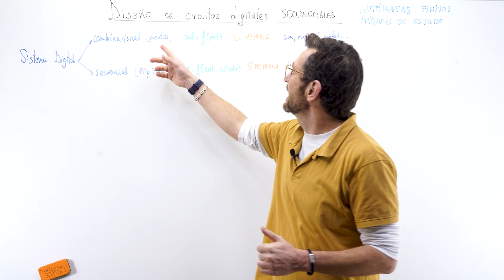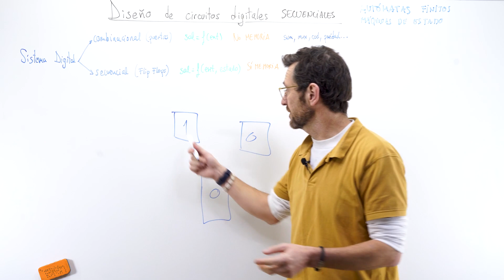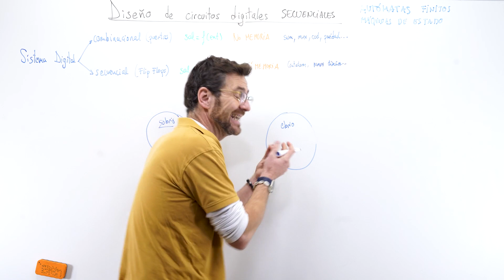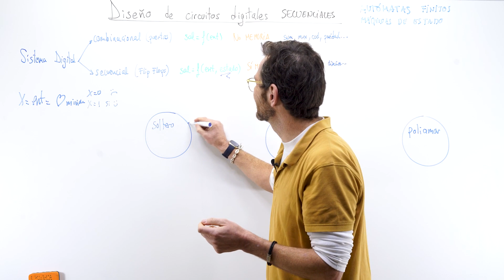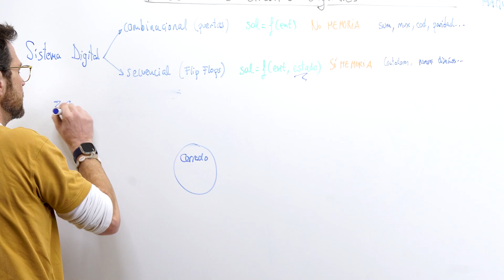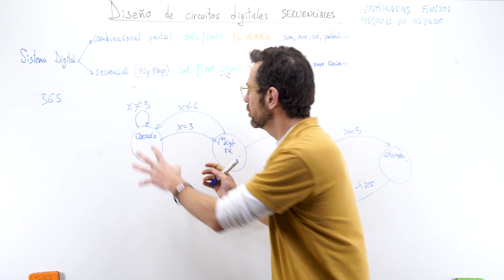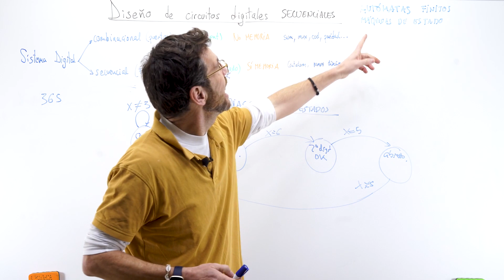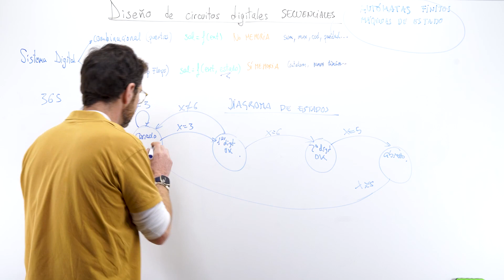Diseño de circuitos digitales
Por Kirchhoff!!!